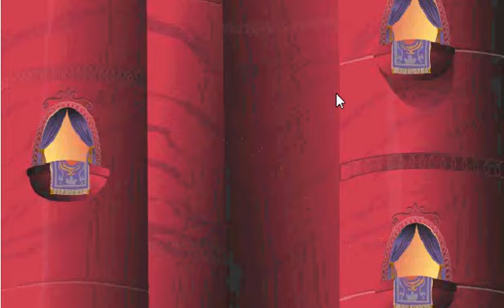Play Online for FREE💖Aladdinn's Quest💖 2019